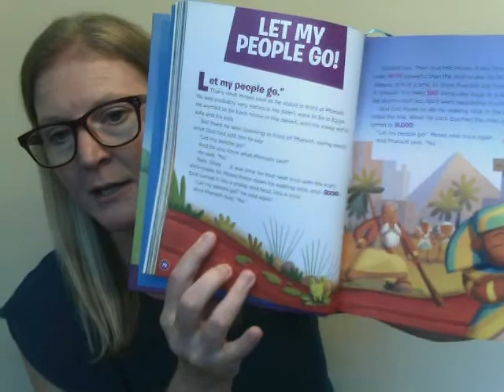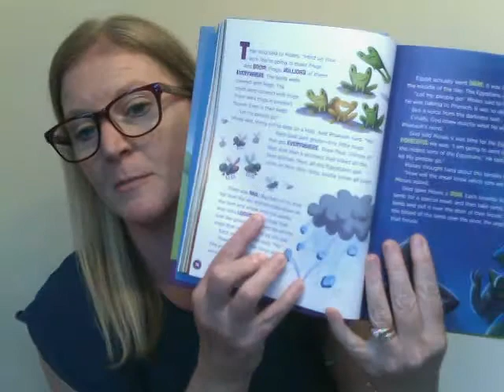Bible Lesson - Let My People Go